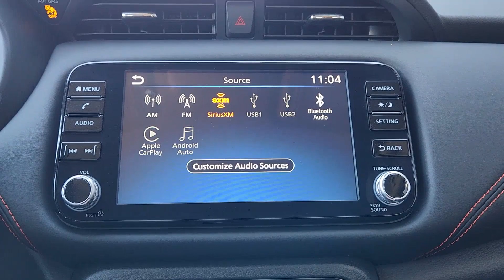2023 Nissan Kicks Bedford, Grapevine, Arlington, Dallas, Irving N27899A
Aspen White Tricoat/Super Black Used 2023 Nissan Kicks SR available in 310 Airport Freeway, Bedford, Texas at Grubbs Nissan. Servicing the Bedford, Grapevine, Arlington, Dallas, Irving, TX area.

Grubbs Nissan
310 Airport Freeway

CARFAX One-Owner. Clean CARFAX.brbrCertified. Nissan Certified Details:brbr  * 167-Point Inspection Process 7 Year/100000 Mile Limited Warranty 24/7 Hour Roadside Assistance Carfax Vehicle History Report Plus 1 Year Pre-Paid Maintenance Included.br  * Warranty Deductible: $100br  * Transferable WarrantybrbrbrGrubbs Nissan of Bedford Texas is proud to present you with this 2023 Nissan Kicks SR that is loaded with the following Factory Options:Kicks SR Nissan Certified Certified 4D Sport Utility 1.6L 4-Cylinder DOHC 16V CVT with Xtronic FWD Aspen White Tricoat/Super Black Charcoal w/Cloth Seat Trim or Prima-Tex Appointed Seat Trim 17 Alloy Wheels 3.93 Axle Ratio 4-Wheel Disc Brakes 6 Speakers ABS brakes Air Conditioning Alloy wheels AM/FM radio: SiriusXM Apple CarPlay/Android Auto Auto High-beam Headlights Automatic temperature control Blind Spot Warning Brake assist Bumpers: body-color Cloth Seat Trim Delay-off headlights Driver door bin Driver vanity mirror Dual front impact airbags Dual front side impact airbags Electronic Stability Control Exterior Parking Camera Rear Front anti-roll bar Front Bucket Seats Front Center Armrest Front fog lights Front reading lights Front wheel independent suspension Fully automatic headlights Heated door mirrors Illuminated entry Knee airbag Low tire pressure warning Occupant sensing airbag Outside temperature display Overhead airbag Panic alarm Passenger door bin Passenger vanity mirror Power door mirrors Power steering Power windows Radio data system Radio: AM/FM Audio System Rear Parking Sensors Rear reading lights Rear side impact airbag Rear window defroster Rear window wiper Remote keyless entry Roof rack: rails only Speed control Split folding rear seat Sport steering wheel Steering wheel mounted audio controls Tachometer Telescoping steering wheel Tilt steering wheel Traction control Trip computer Turn signal indicator mirrors and Variably intermittent wipers.brGrubbs Nissan is a Dallas Fort Worth Used Car Superstore located in the Mid-Cities region of North Texas.brLuxury Vehicles 4WD / 4X4 Jeeps & SUVs Sports Cars Certified Vehicles & NEW Nissans.brIf you do not see what you are looking for. Please contact our acquisition specialist and we will find the ride of your dreams..